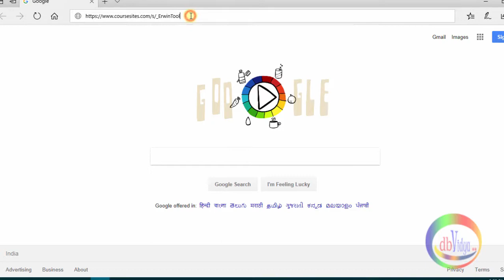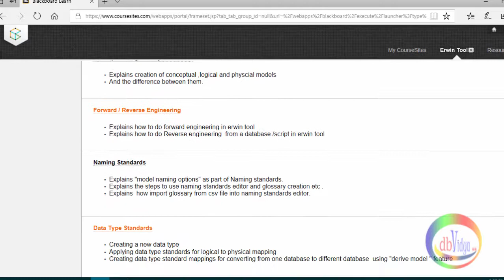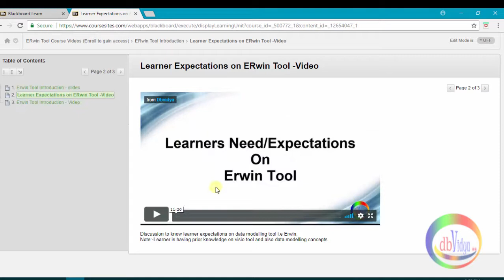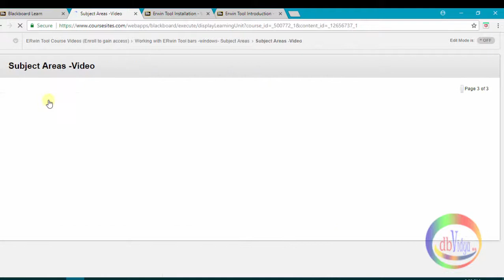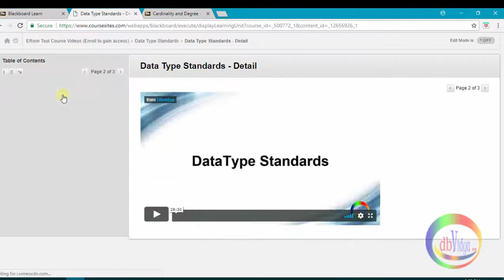Erwin Data Modeler Video Tutorial (8 hour duration)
Dbvidya offers  "erwin tool video course"  ,  (8 hour video duration) Check as guest access